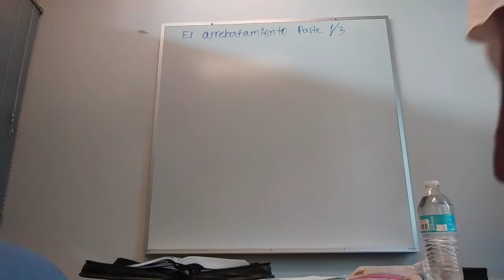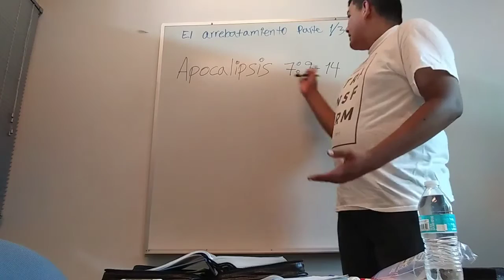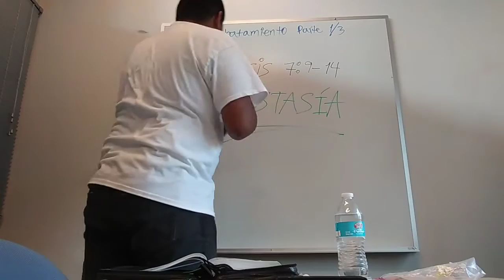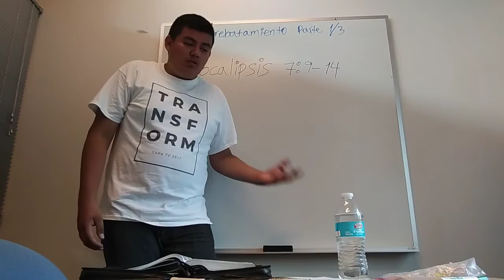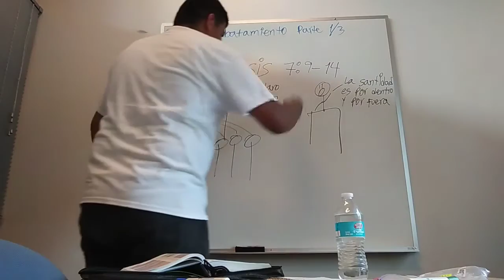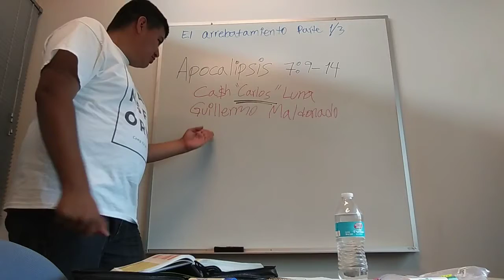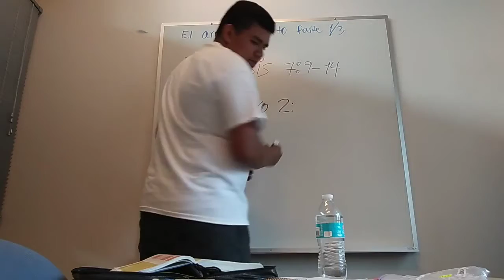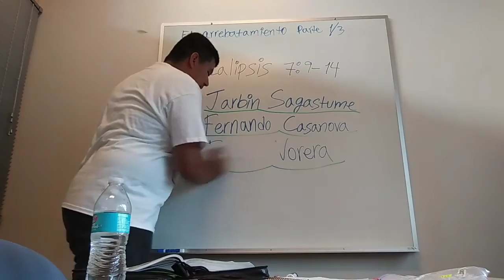El Rapto de la iglesia parte 1